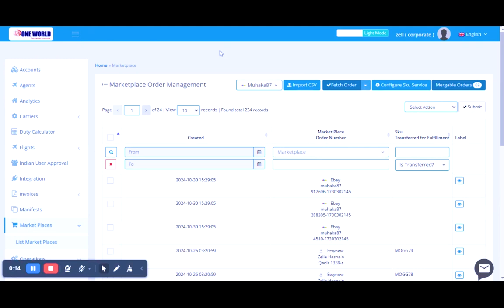How to fetch orders from marketplace